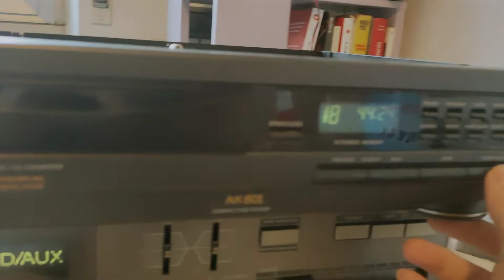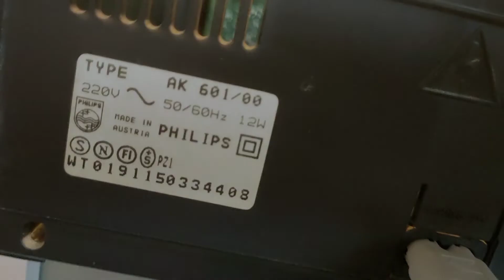Philips AK 601 16 BIT DAC cd player vintage hifi lettore test ok , cinghia ko